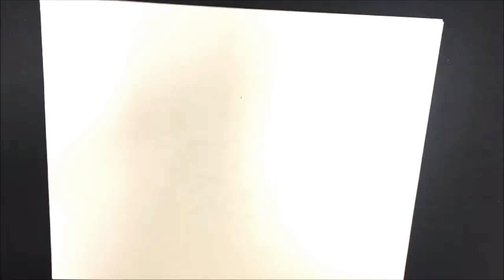HOW TO DRAW A BISON EASY